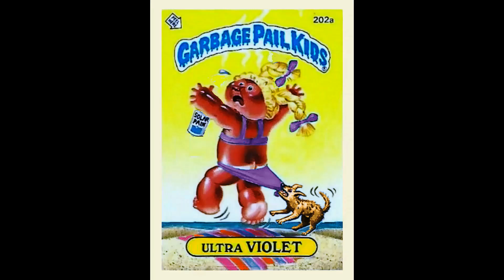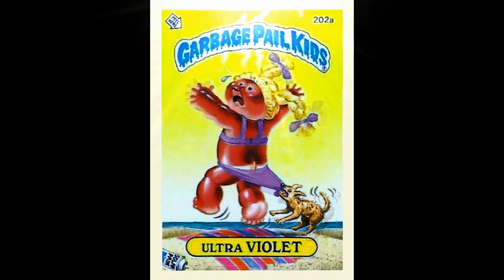TOO HOT - KOOL & THE GANG - ULTRA VIOLET - GARBAGE PAIL KIDS CARD & MUSIC FANTASY & LYRICS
At 17 we fell in love, high school sweethearts
Love was so brand new
We took the vows of man and wife
Forever for life
I remember how we made our way
A little patience, the time we prayed
Can't imagine that this love is through
Feeling the pain, boy, when you lose
Because, it's too hot (Too hot)
Too hot, baby (Too hot)
We gotta run for shelter
Gotta run for shade
It's too hot (Too hot)
It's too hot, baby (Too hot)
We gotta cool this anger, what a mess we made
So long ago, you were my love, oh, my love
Oh, baby, too hot
Flyin' high we never took the time
To stop and feel the need
Funny how those years go by
Changing you, changing me
I remember love's fever in our hearts, boy
And in our minds
I can't imagine that this love is through
So long ago, you were my love, feeling the pain
Feeling
Oh, it's hot
It's too hot
It's too hot
Can you feel it baby
Ooh, it's too, it's too
Too hot, baby
Gotta run for shelter
Too hot, baby
We gotta cool this anger
What a mess we made
Too hot (Too hot)
Too hot, baby
Too hot
Too hot
Gotta run, too hot, baby
Oh, I just can't, I just can't take no more
No more, more
Oh, baby please, oh, baby please
Won't you listen to me
Too hot
Oh, too hot baby
We gotta cool, cool
Cool